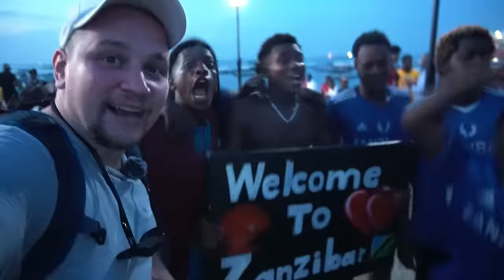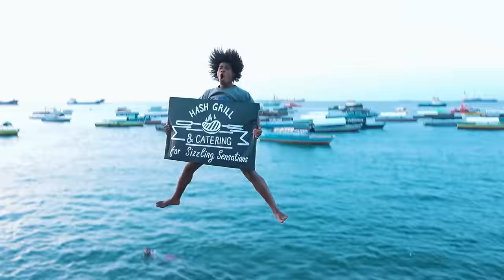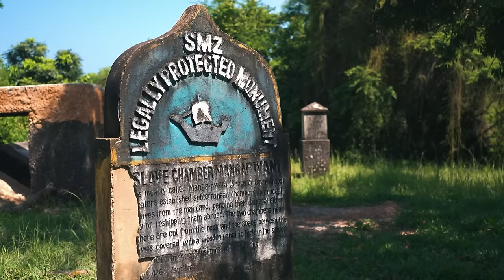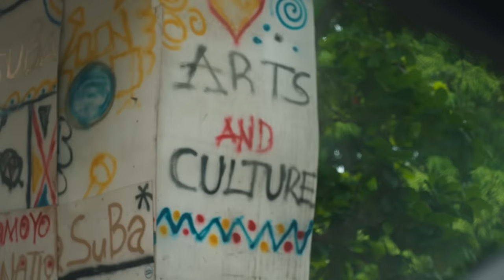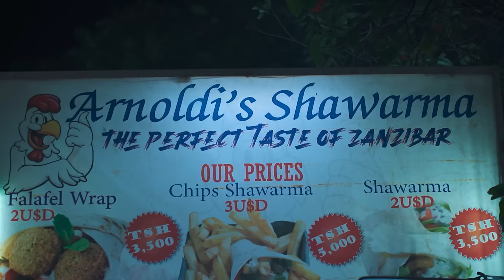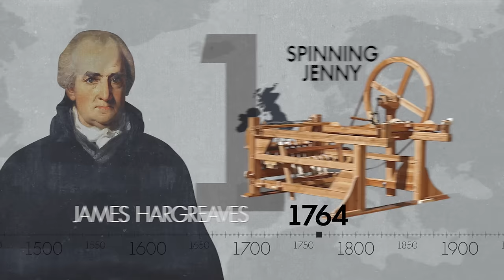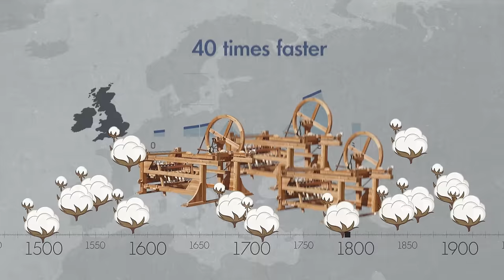Visiting Africa / The famous water jumping spot in Zanzibar, Tanzania / How people live /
People, this is Lyadov, and today, we are in Africa, in Tanzania and Zanzibar Island. We know this place today as a paradise. It has earned the nickname of the African Maldives.
Today, I'm going to try street food of Zanzibar. To try local food I am waiting for the evening when the night food market opens. They’ve got tons of kebabs and grilled meat, they’ve got chicken, rabbit meat, mutton, fresh seafood, squids, lobsters, octopuses, crabs, freshly caught fish that’s just been delivered by fishermen.
Hakuna Matata is the island’s motto. It means, no worries, just relax and chill. It is true that today, these guys have a lot less problems than their forefathers a hundred years ago. Today, tourists come here from all over the world and spend money. It’s hard to believe that not so long ago, this island was Africa’s own pit of hell. If you got here it meant that you were never going to see your family.
This is Lyadov and "How people live" form Zanzibar.

This is not just a travel channel. This is a collection of documentaries about the lives of people in different parts of our planet. Here you will not see beautiful staged images. This channel is about something else. About reality, honest and sometimes frightening.